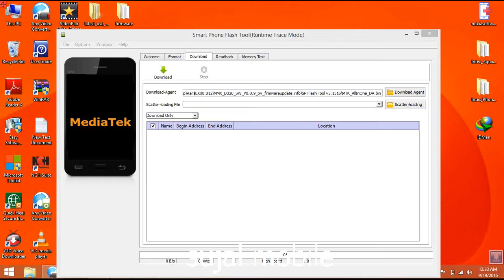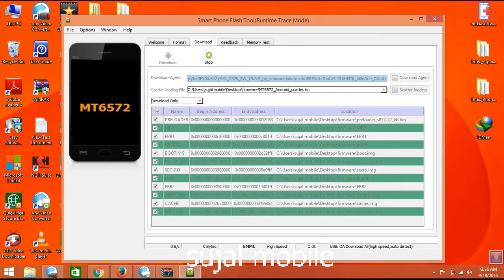micromax d320 flashing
micromax d320 flashing  Stock Rom + SP Flash tool. Full Free. 100% Tested. &. Without Password. CPU TYPE MT6572. Micromax D320 FLASHING 1000% don micromax d320 flashing